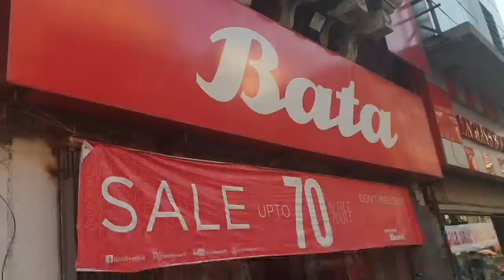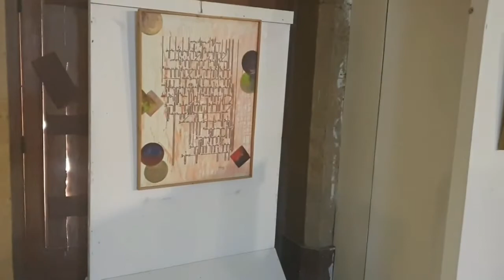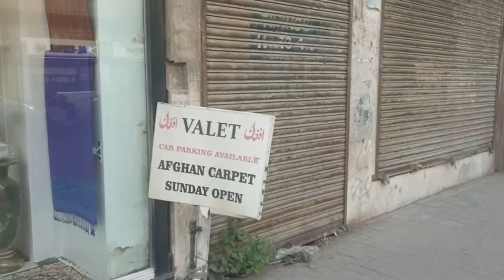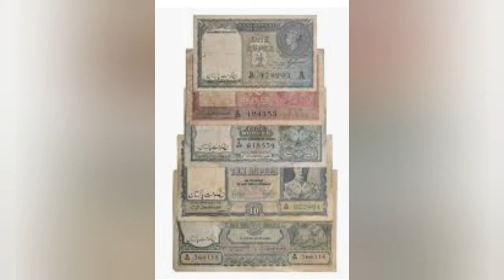11 February 2020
Such as old places are still having their charm,
The ancient names of Karachi. British Raj conquests on Karachi, Sindhi or Kolachi in 1858 to 1947 by museum of karachi. British Raj in Karachi.